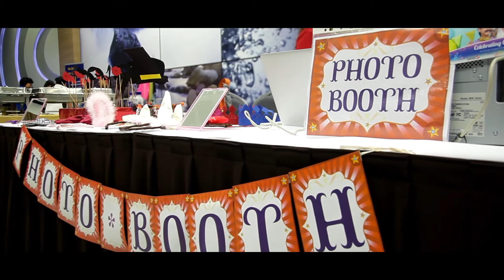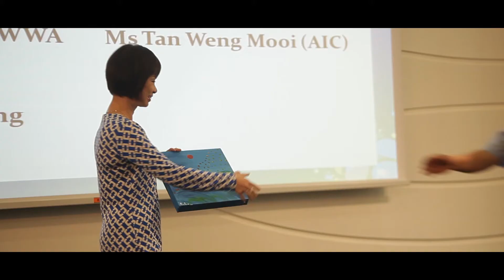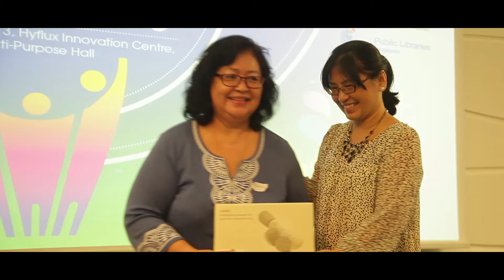Celebrating Caregiving / 2013 Model Caregiver Awards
A total of 163 participants -- comprising of award recipients, caregivers and guests -- converged to celebrate "Celebrating Caregiving" on 16 November at the Hyflux Innovation Centre.

Launched in 2007, the Model Caregiver Awards organised by AWWA Centre for Caregivers (CFC) seeks to highlight stories of exemplary family caregivers who have demonstrated resilience and resourcefulness in managing caregiver challenges, and also serves to inspire fellow caregivers and generate greater awareness among the community. It was also a day specially centred on caregivers to celebrate their abiding love, dedication and commitment to their loved ones' care.

20 model caregivers took to the stage along with their nominators to receive the awards from the Guest-of-Honour, Dr Amy Khor, Senior Minister State for Health.